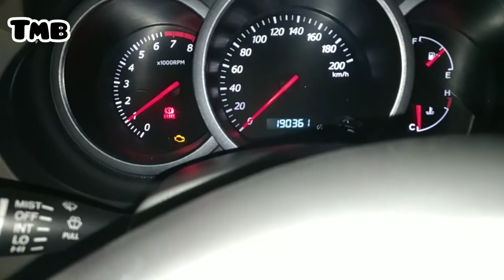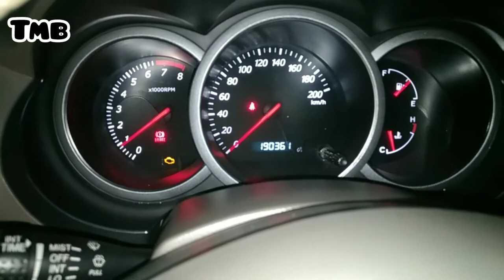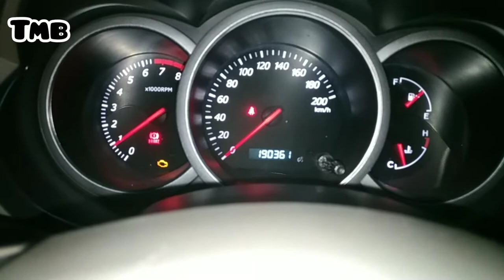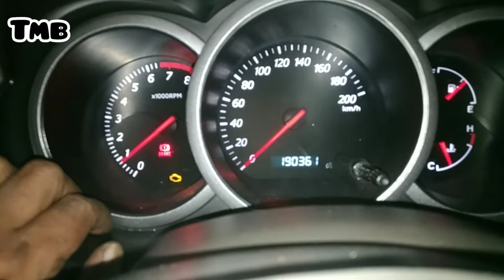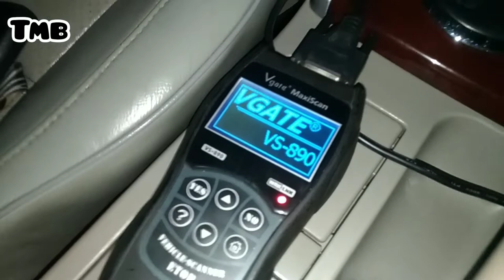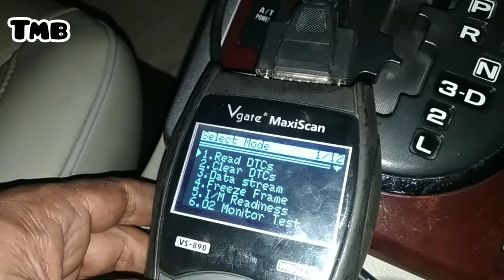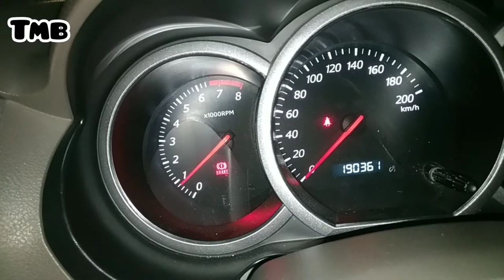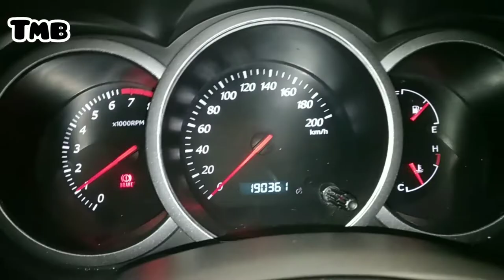suzuki grand vitara indikator engine nyala setelah tuneup.."jangan panik"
setelah melakukan tuneup engine light nyala..jangan panik..semoga bermanfaat..